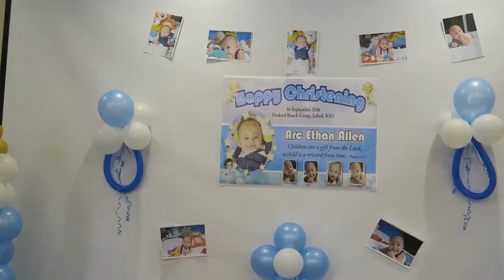Welcome to my Crib! | Vlog 0019